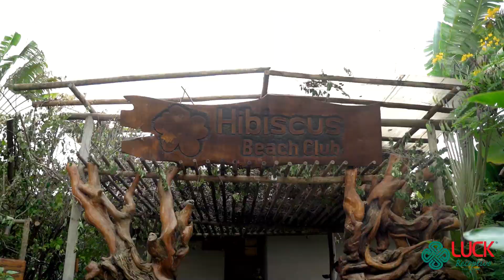Hibiscus | Luck Receptivo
Conheça o melhor de Maceió com a Luck.